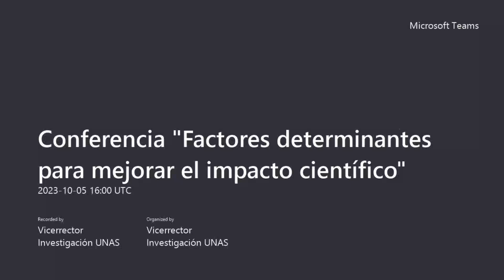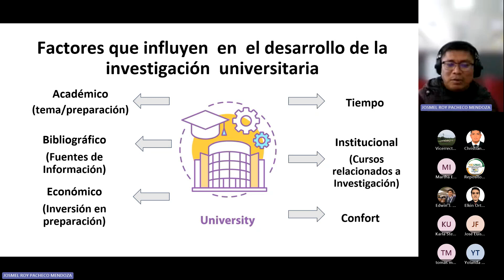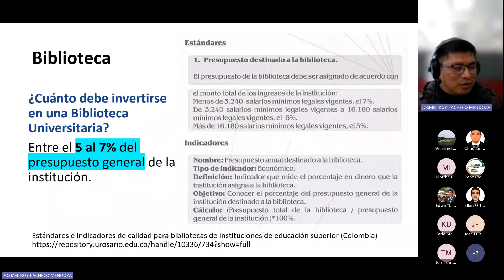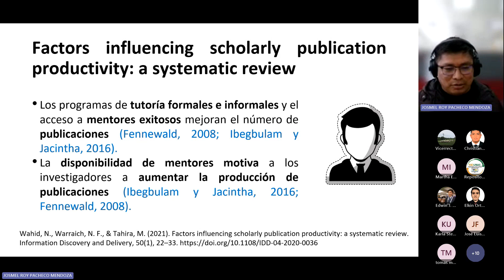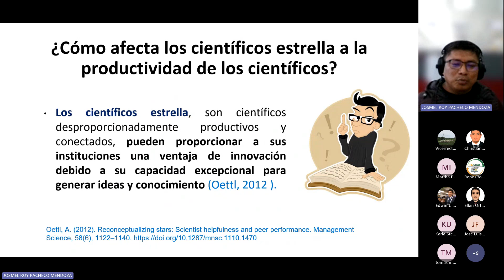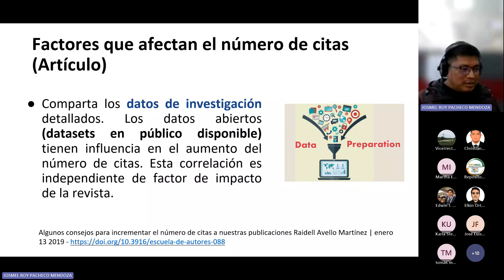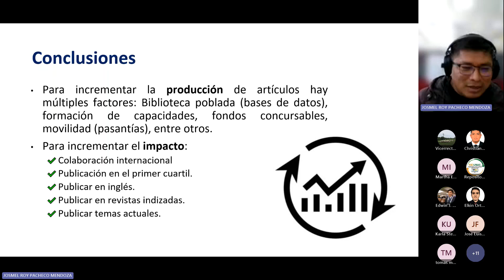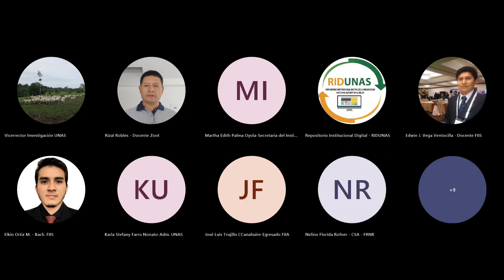Conferencia 7 Factores determinantes para mejorar el impacto científico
🔰 El Vicerrectorado de Investigación a través de la Dirección de Gestión de Investigación DGI, viene desarrollando el ciclo de conferencias con relación a la Investigación Científica con el apoyo de MINEDU:
7° 𝗖𝗼𝗻𝗳𝗲𝗿𝗲𝗻𝗰𝗶𝗮: "FACTORES DETERMINANTES PARA MEJORAR EL IMPACTO CIENTÍFICO"
👨‍🔬 Mg. Josmel Roy Pacheco Mendoza
Descargar PPT:
🗓 Jueves 05 de octubre del 2023
⌚️11:00 a.m.
👉 Dirigido a los docentes de la UNAS
📲 Virtual Microsoft Team